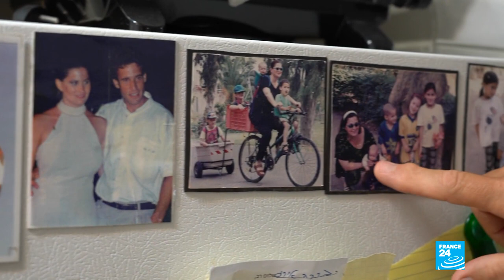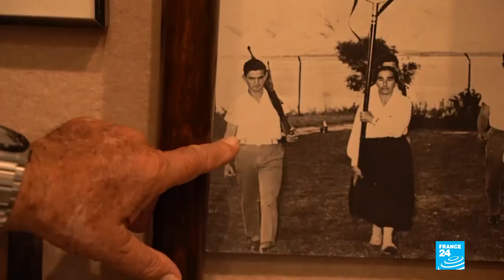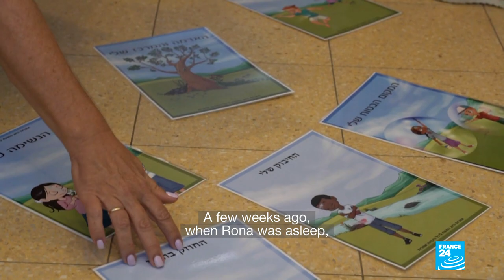Israel: What’s left of the utopian ideal of the kibbutz?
In 1909, Jewish immigrants from Eastern Europe, fueled by Zionist and socialist ideas, founded the first kibbutz on the shores of Lake Tiberias in Palestine.  Few would have imagined that 40 years later more than 70,000 people would have joined their community-based movement of mutual aid and unity. Today, the kibbutz forms a central part of the Jewish settlements and the State of Israel but its nature has changed over the years. With some kibbutzes privatised, converted into holiday centres or start-up incubators, FRANCE 24 looks at what remains of the original ideal.